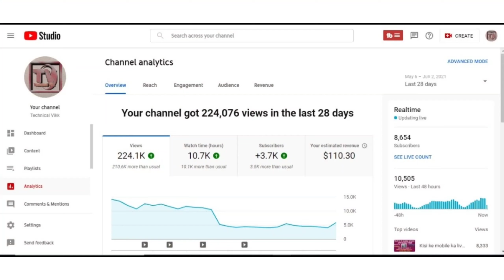how to get first 1000 subscribers on youtube 2021 | how to get active 1000 subscriber on youtube 😳😳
how to get 1000 Active subscribers on youtube 2021 | how to complete first Active 1000 subscribers on youtube-2021